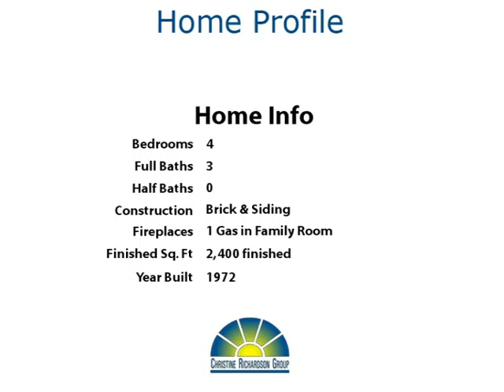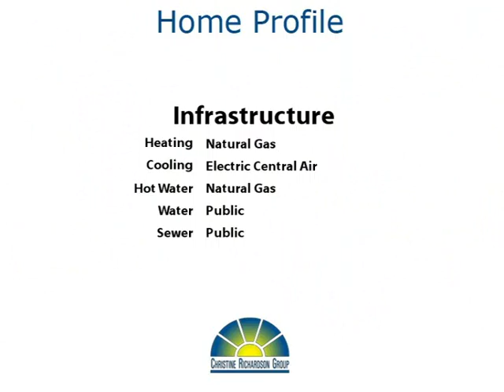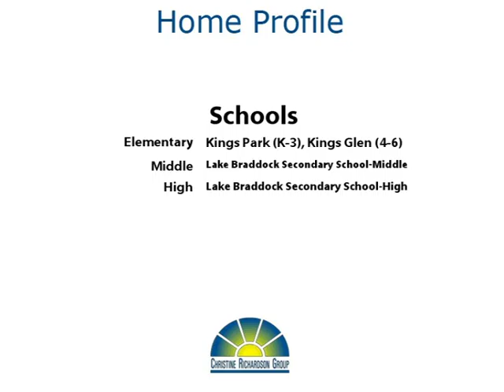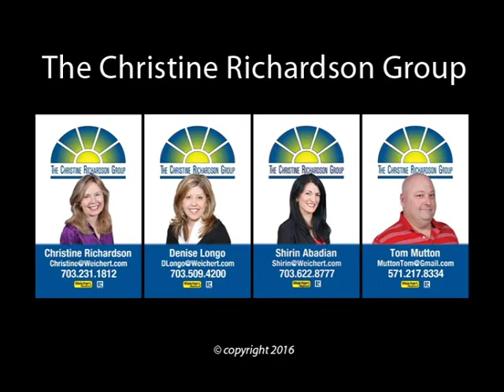Criss Crossin Apple Saucing!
Yoo Hoo Youtubers!  Wow!  This lovely 4 level split has been lovingly maintained and remodeled!  With 4 bedrooms and 3 full baths, there's plenty of room for everyone!  The kitchen offers beautiful cherry cabinets and brand new stainless appliances.  The beautiful picture window offers a terrific view of the large level fenced yard.  All 3 bathrooms have been completely remodeled, and the lower level bath even has a heated floor!  The finished basement can be bedroom #4, a game room, a home theatre, or perhaps a man cave!!  The driveway has been expanded so it will hold 3 cars - so convenient!

You'll love this location - quiet streets and beautiful yards, yet so close to shopping, commuter routes, and the VRE!  Burke Station Square is a delightful community of about 500 homes and townhomes.  There is a pool membership available, as well as a swim team!  Make your move! Thanks for browsing our listing and don't forget to tell your family and friends about it!